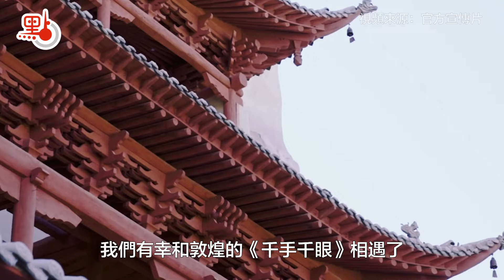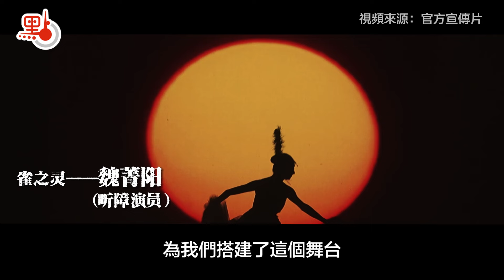敦煌大型音畫劇《千手千眼》明日香港上演 盼觀眾感受「無聲勝有聲」文化魅力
由香港珠海社團總會慈善基金、油尖旺民政事務處和陳凱欣立法會議員辦事處聯合舉辦的敦煌大型情景音畫劇《千手千眼》香港．珠海巡演社區分享會於今日（23日）在油尖旺區梁顯利油麻地社區中心順利舉行，成功吸引了200名市民一同參與。港區全國人大代表、香港珠海社團總會會長鄺美雲、油尖旺民政事務專員余健強及香港立法會議員陳凱欣擔任主禮嘉賓。

鄺美雲在致辭時強調了文化的重要性，她特別提到敦煌藝術是中國的瑰寶，也是世界聞名的文化遺產，而《千手千眼》這個劇目可以讓觀眾近距離欣賞到敦煌文化的魅力，同時有助促進香港與敦煌之間的交流。她續指去年首次欣賞到這個表演後，已經被演員們的真善美和專業所感動，因此她決心將這個劇目帶到香港和珠海。如今夢想成真，令她非常高興，並衷心祝願大家同心協力，為文化發展和國家建設作出貢獻，宣揚正向思維。

此次社區分享會一共邀請了50名中國殘疾人藝術團的成員到場，與觀眾分享他們參與這部大型情景音畫劇的創作心得及成長故事。團長邰麗華表示，《千手觀音》表演已歷經24年，深具歷史厚重意義，十分榮幸肩負着傳承中國優秀文化的重責大任。她強調這部劇目不僅讓她感受到愛的力量，更成就了今日的她。最後亦非常感謝香港珠海社團總會給予機會，明天香港理工大學的《千手千眼》公開演出將竭盡所能，不辜負市民的期望。

聽障舞者魏菁陽透過手語翻譯表示，她從小被命運所困，但從未放棄。在她十歲之前，心中始終懷抱着跳舞的夢想。直到一次春晚觀賞到《千手觀音》的表演，讓她看見了夢想的可能性。透過不懈的努力，她終於成功進入了中國殘疾人藝術團，得以在舞台上跳舞。即使面對聽障問題，但她仍能透過感知鼓樂和音響，體會音樂的節拍與強弱，並將這些感受融入到舞蹈中。她期望藉由這種特殊的藝術表達方式，將美好帶到世界的不同角落。

活動中，中國殘疾人藝術團還即場呈現了動人薩克斯、二胡表演，及舞蹈表演，展現出他們追求藝術夢想的勇氣和堅韌，觀眾們均被他們的熱情和才華所深深感動，場面熱烈而感人。

這次社區分享會是敦煌大型情景音畫劇《千手千眼》香港．珠海巡演的重要節目之一。該劇由中國殘疾人藝術團音樂舞蹈詩《我的夢》為藍本、融合世界文化遺產敦煌莫高窟文化元素創編而成。主要以敦煌莫高窟的《千手千眼觀音》壁畫為靈感，通過音樂、舞蹈、器樂和多媒體等形式，生動詮釋了民間故事中的「妙善救父」化身「千手千眼觀音」的民間故事。該劇由50名聽障舞者、視障樂手和歌手共同演出，展現了殘疾人藝術家的無限才華和對藝術的追求。

中國殘疾人藝術團將於4月24日晚上在香港理工大學賽馬會綜藝館舉行公開演出。屆時，觀眾將有機會欣賞到這部感人至深的音畫劇，感受殘疾人藝術的璀璨光輝。